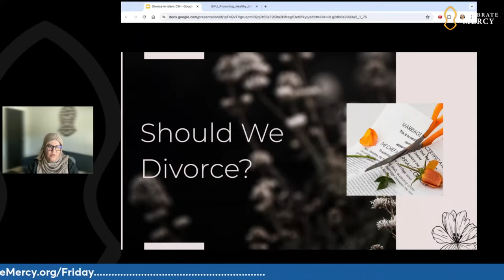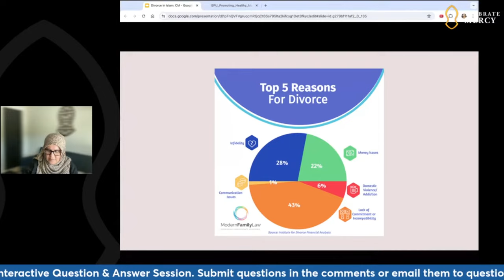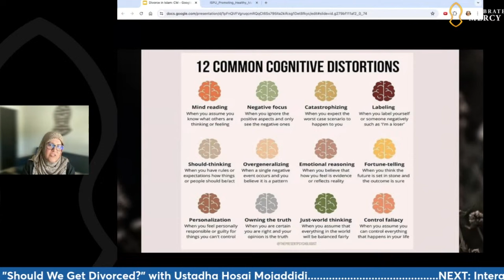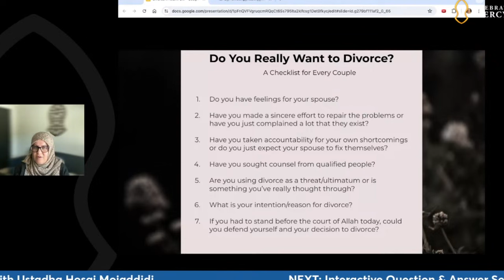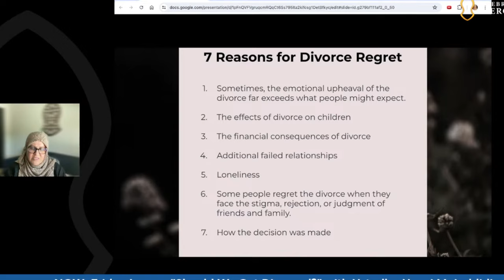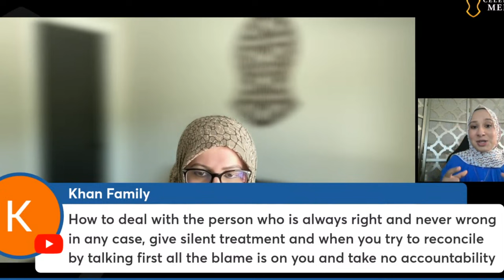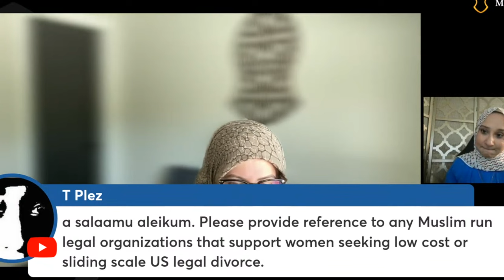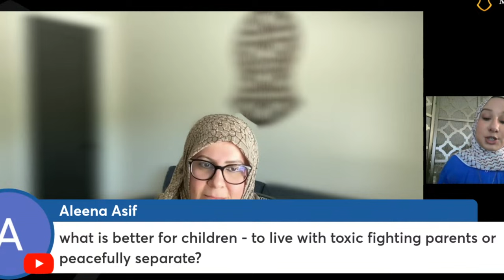What To Ask Yourself Before You Divorce | Ustadha Hosai Mojaddidi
Ustadha Hosai Mojaddidi offers advice and questions to ask yourself to determine if you are truly ready to divorce.

This webinar was delivered on July 26, 2025 on Celebrate Mercy.

This talk was delivered via the Muslim Community Center - East Bay (MCC East Bay) in Pleasanton, California.